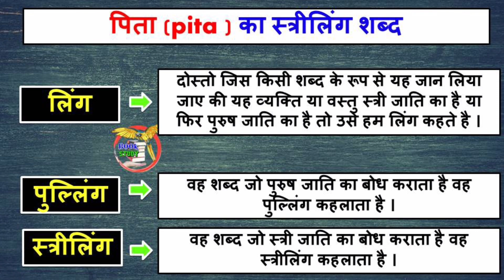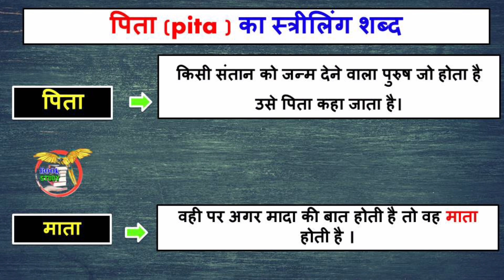पिता का स्त्रीलिंग शब्द क्या होता है || pita ka striling Shabd kya hota hai || pita ka ling badlo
पिता का स्त्रीलिंग शब्द क्या होता है
pita ka striling Shabd kya hota hai
pita ka ling badlo